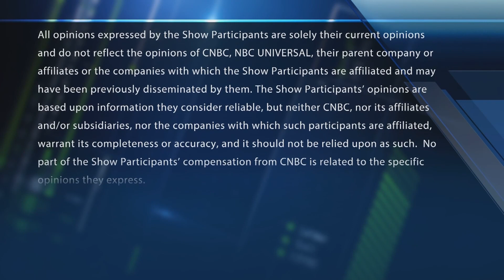Final Trades: Pfizer, CME Group & more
CNBC TV